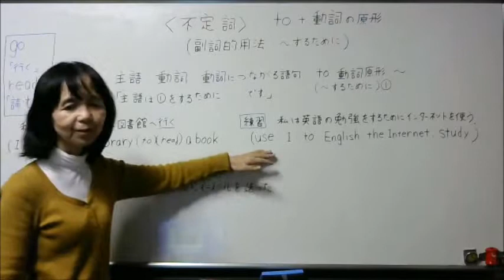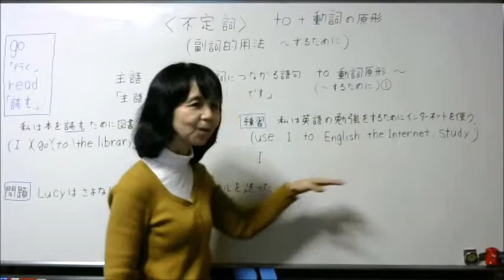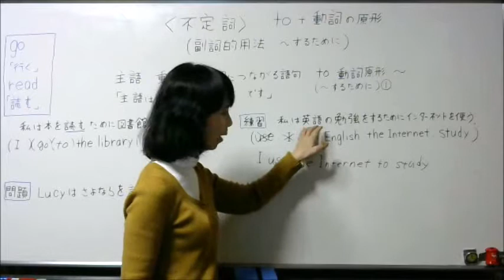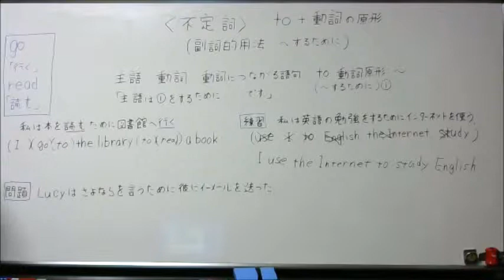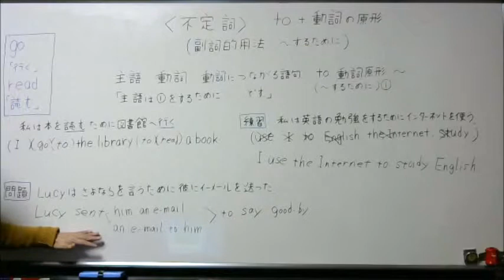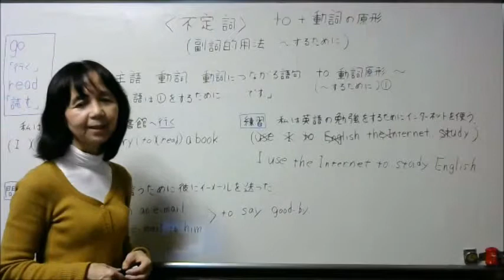わかる英文法-不定詞 中学英語（京丹後市学習塾―ひかり塾）より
中学2年英語、不定詞の副詞的用法についての文法説明です。
不定詞は中学２年で、最もわかりにくい文法事項の一つです。
京丹後市の学習塾「ひかり塾」より